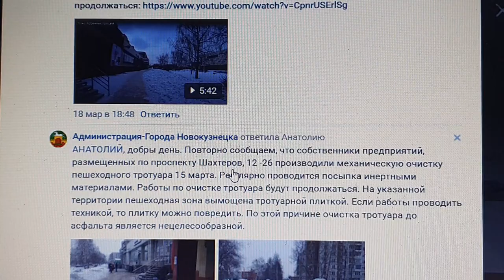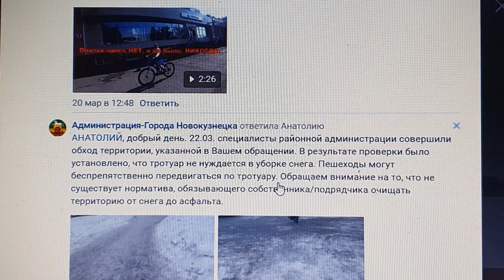Администрация не поможет.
Администрация Орджоникидзевского района Новокузнецка, район Новобайдаевки, на замечания граждан реагирует не в полной мере, вот ответ: ""22.03. специалисты районной администрации совершили обход территории, указанной в Вашем обращении. В результате проверки было установлено, что тротуар не нуждается в уборке снега. Пешеходы могут беспрепятственно передвигаться по тротуару. Обращаем внимание на то, что не существует норматива, обязывающего собственника/подрядчика очищать территорию от снега до асфальта"". тротуар проспекта Шахтёров частично очищен, но ещё не весь, и передвигаться по нему очень сложно, особенно для пожилых людей и матерей с колясками, прошу принять меры воздействия, так как Администрация игнорирует все мои доводы, уже как второй месяц, такая же картина и во многих дворах, стали появляться лужи больших размеров, снег так же не вывозится, а ведь обещали в марте вывезти.: Люди звоните о всех нарушениях ЖКХ города по тел. 32-04-66.